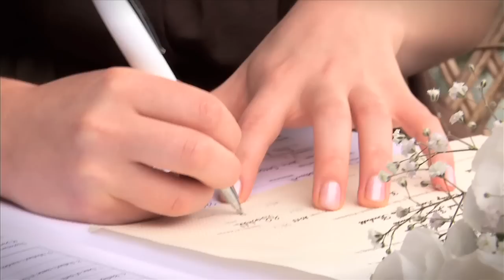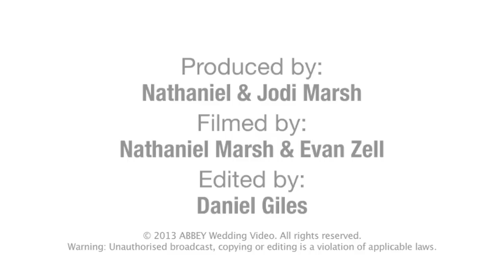Paul & Emily Wollongong Wedding Short Film